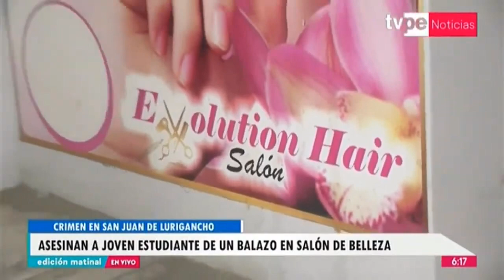San Juan de Lurigancho: asesinan a joven estudiante de un balazo en salón de belleza